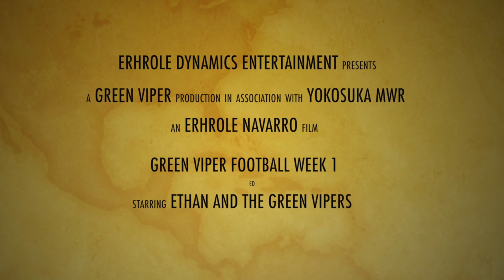Green Vipers Vs Lightning - Nov 9 2013